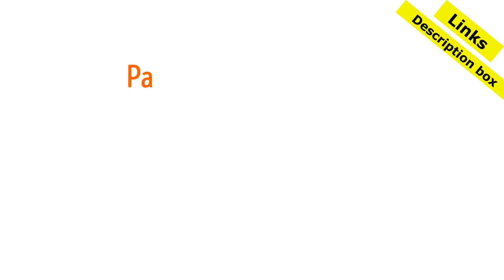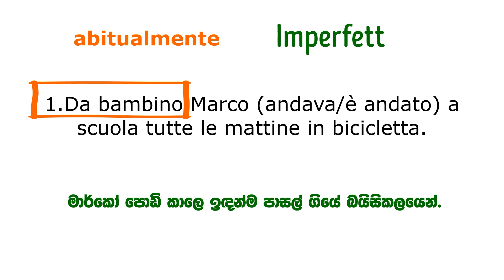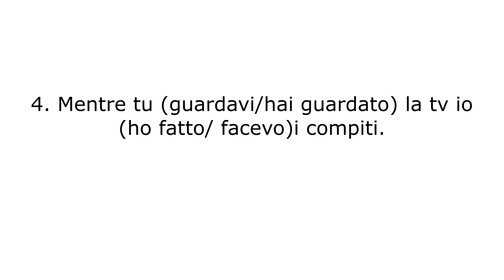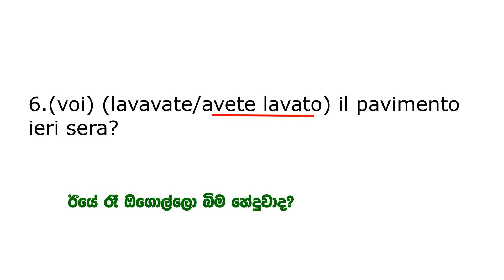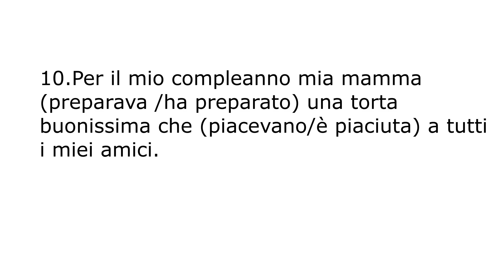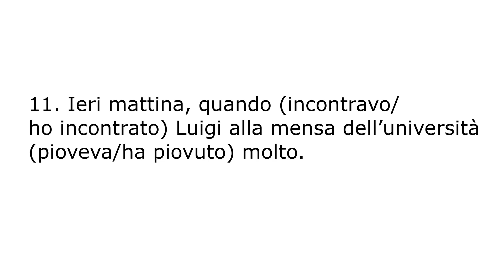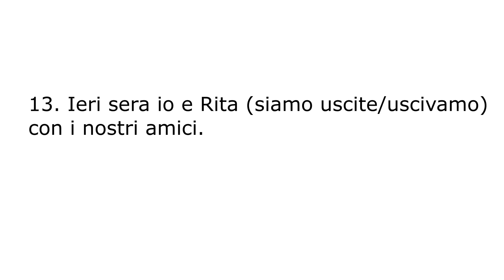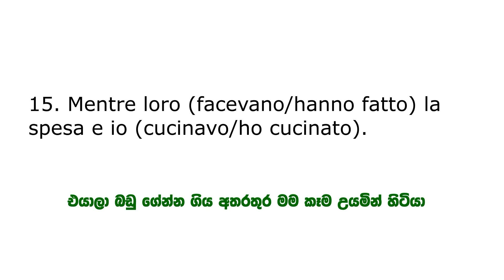Italy Bashawa Sinhalen, Frasi con passato prossimo e imperfetto, අතීත කාල වාක්‍ය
Differenza tra imperfetto e passato prossimo
Passato prossimo සහ imperfetto අතර වෙනස හඳුනා ගැනීම සහ වාක්‍යක යෙදෙන ආකාරය